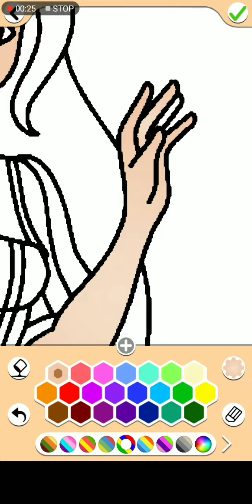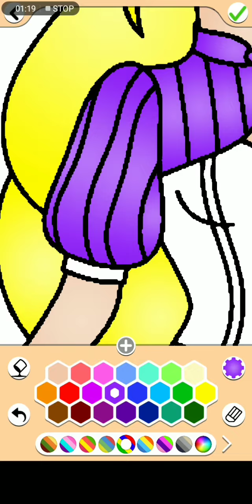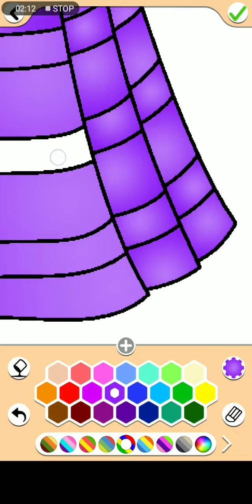Princess Coloring Book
Help me to share and like.😊